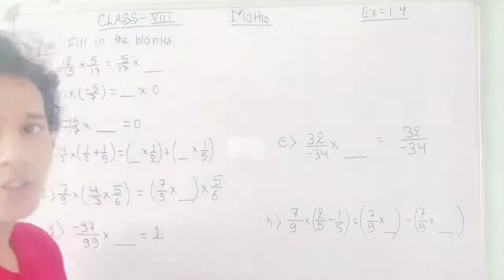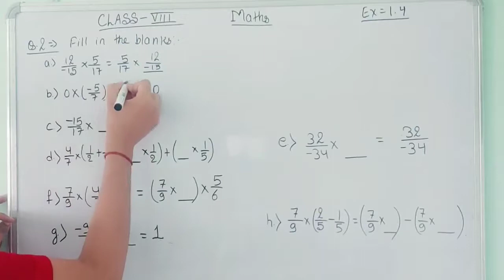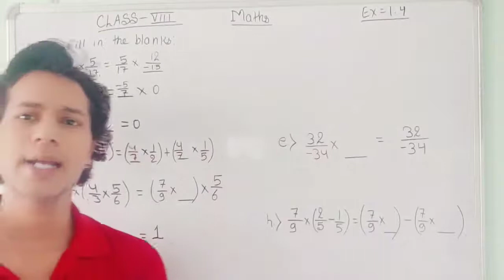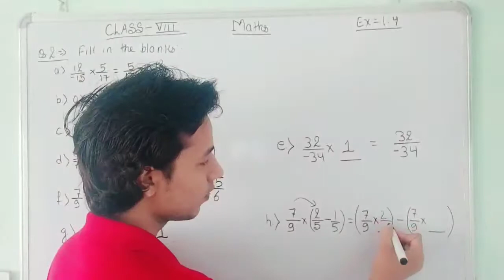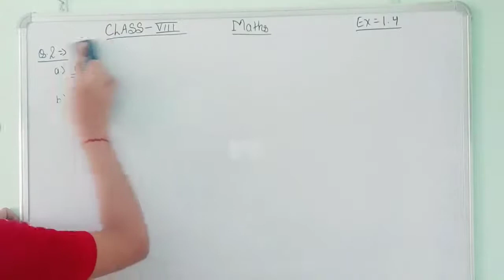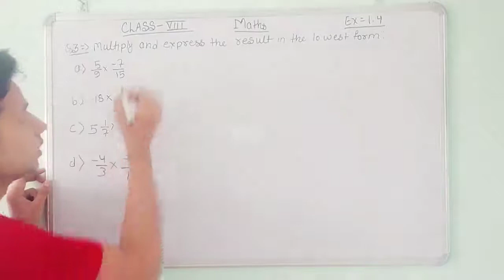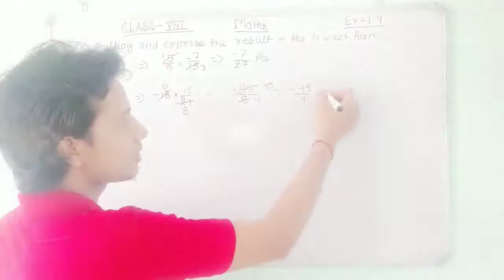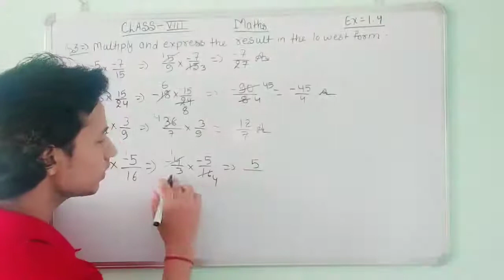Class 8 Wow Maths Book Solution Ex 1.4 Q No. 2 & 3 Rational Numbers Cbse/Icse By Vishwajeet Sir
this is the solution of ex 1.1 wow maths book.

                      🙏thank u🙏